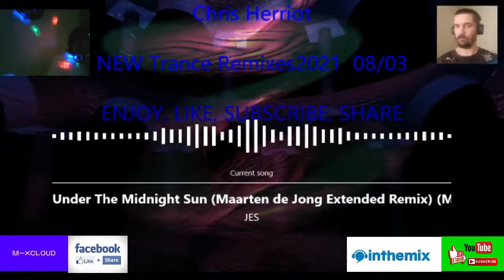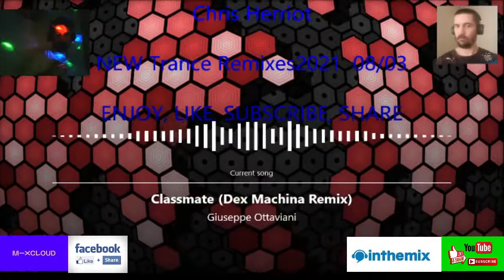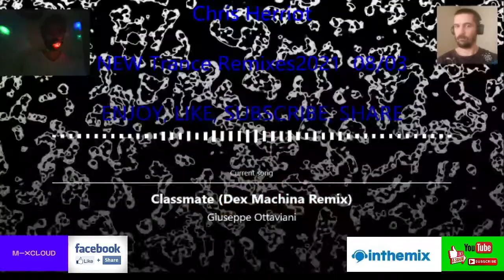NEW Trance Remixes2021 08/03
1. Ben Nicky & Stunt - Raindrops (Avao Remix)
2. Terra V. - Back To Life (SKYNET & FEKKY Remix)
3. James Dymond - Push (Jordan Suckley Remix)
4. Eleven X Rubben de Ronde - Lucky Penny (XiJaro & Pitch Remix)
5. JES - Under The Midnight Sun (Maarten de Jong Remix)
6. New World - Outreach (Kiyoi & Eky Remix)
7. Joint Operations Centre & Kate Miles - Behind The Silence (John o'Callaghan Remix)
8. Giuseppe Ottaviani - Classmate (Dex Machina Remix)
9. Paul Denton & Audrey Gallagher - Beneath The Stars (Sneijder Remix)
10. Misja Helsloot & Fisher - Inspire (Sunnyella Remix)
11. FAWZY & Hotze - The World We Desire (Terra V. Remix)
12. Henry Caster & Sanani - Everything You (Gayax Remix)
13. Han Beukers & FAWZY - Flauwekul Is Flauwekul (Gayax Remix)